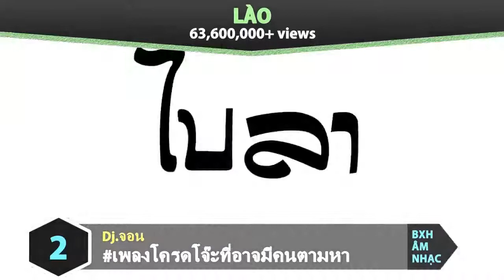Top 3 MV Nhiều Lượt Xem Nhất Của Một Số Quốc Gia Châu Á (4/2019) | BXHAN